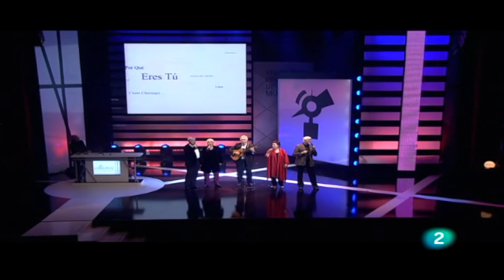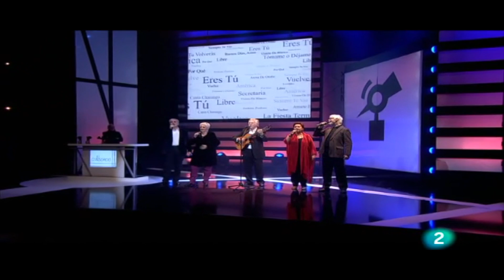El Consorcio (Premios de la Música 2010)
Actuación en directo de El Consorcio en los Premios de la Música 2010.